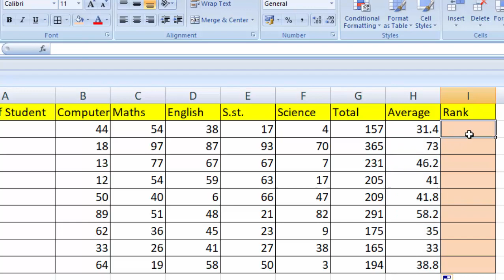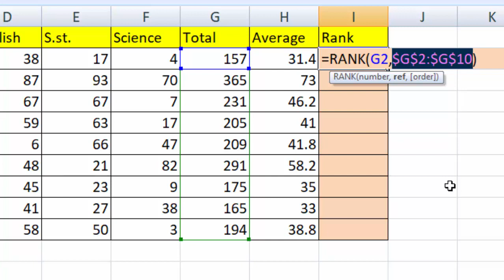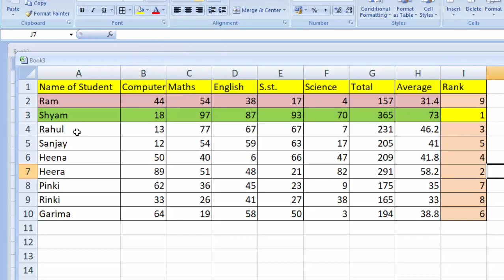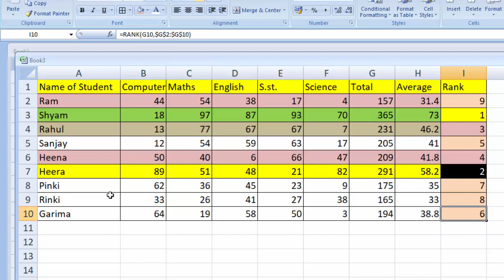Rank formula in Microsoft Excel 2007@COMPUTEREXCELSOLUTION